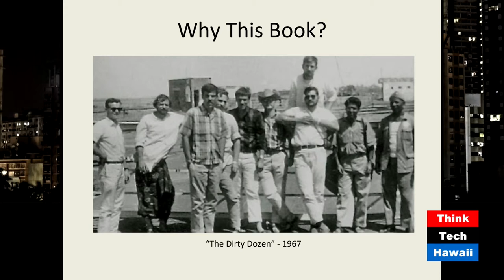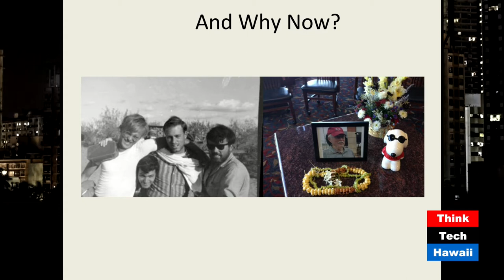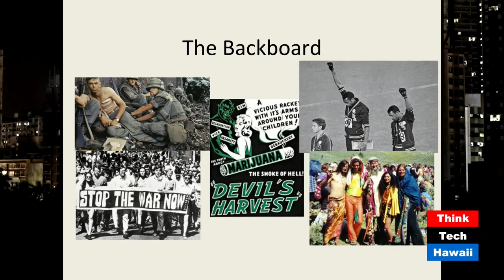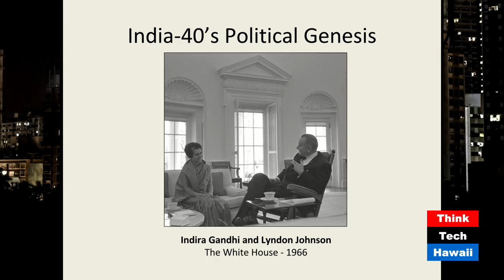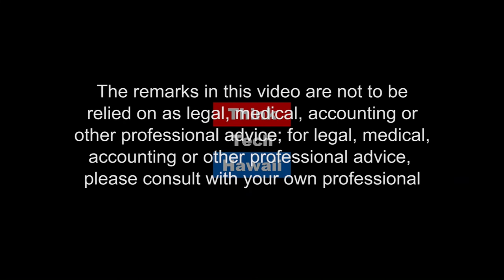India 40 The Circle of Demons, Manuscript to Amazon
Peter Adler comes on ThinkTech to discuss the completion and publication of his book: India-40 and the Circle of Demons (Xlibris Publishing), part memoir and part creative non-fiction, recounts a life-changing journey with the Dirty Dozen in which death, disease, drugs and political crazies took a toll.